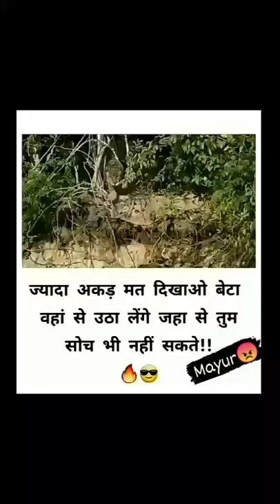CONFIGURATIÒN PERFECTA para SAMSUNG A3,A5,A6,A7,J2,J5,J7,S5,S6,S7,S9,A10,A20,A20,A40,A50,A60#short